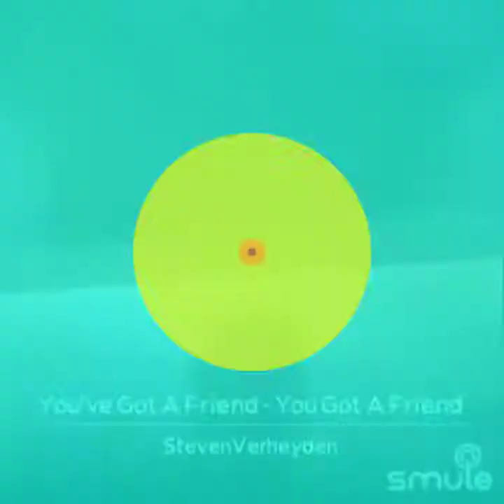Song 7 THE LETTER BOX SINGER